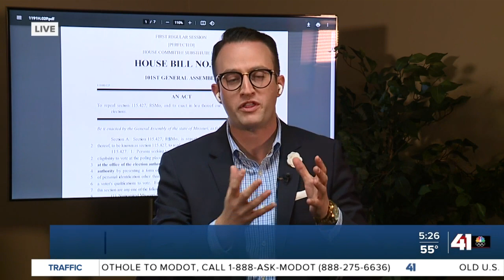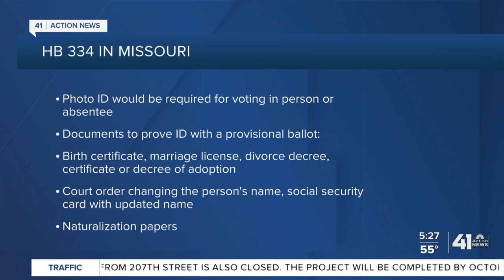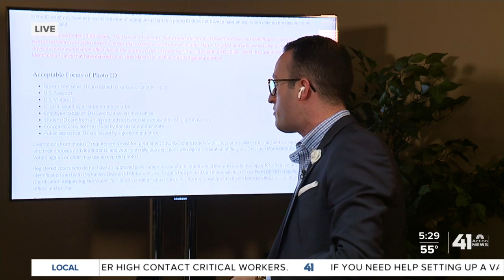Missouri GOP lawmakers propose voting, election law changes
An effort is underway after the November election to change, and generally restrict, voting rights by many Republican lawmakers, including several proposed bills in Missouri. The legislature is considering new bills that have drawn GOP support and opposition from voting rights advocates.